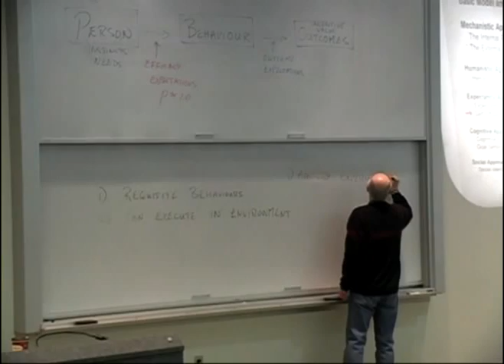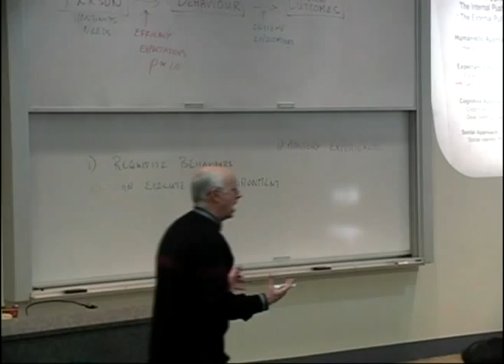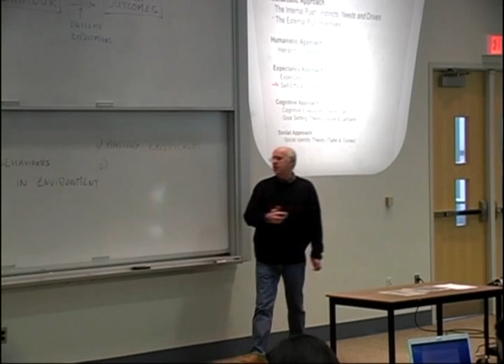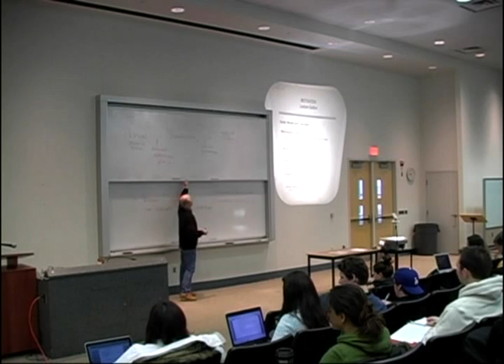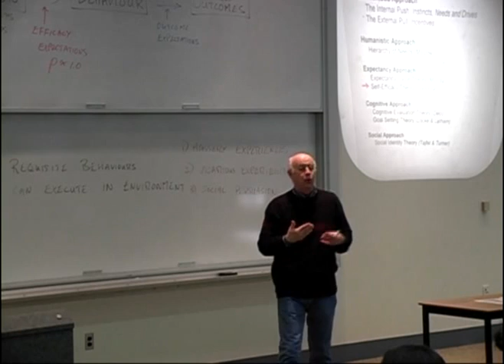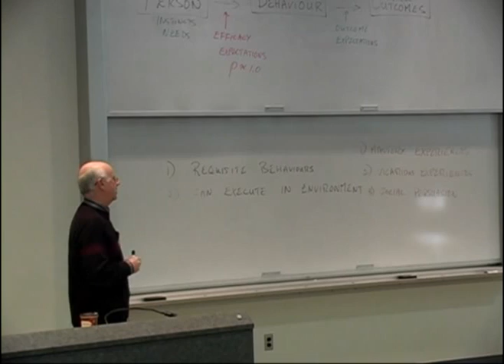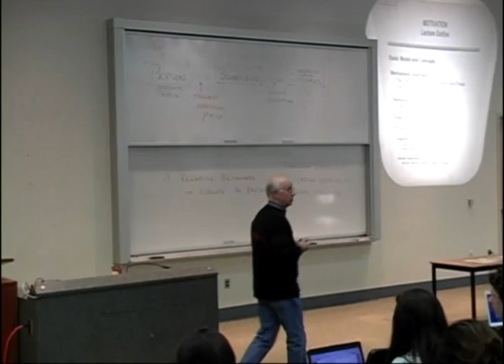P2 Wilfrid Laurier University - Professor Richard Ennis PS 100 Lecture Part 2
PS 100: Introduction to Psychology Part 2
Methods for understanding human and animal behaviour. Topics such as learning, perception, motivation, personality, physiological psychology, developmental processes, and social and abnormal behaviour are surveyed.